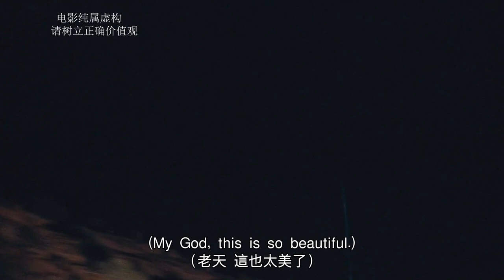【完整版】女人被侵犯，閨蜜將采花大盜擊斃，兩人從此走上逃亡不歸路！